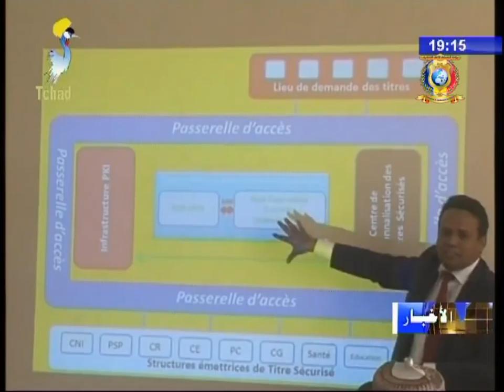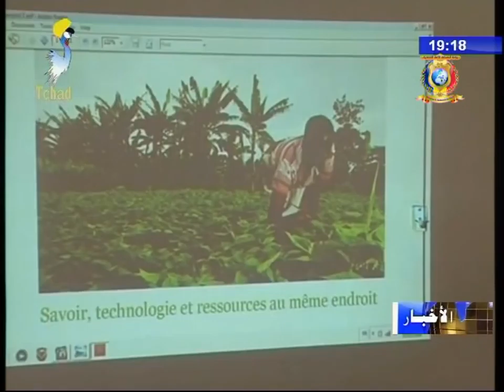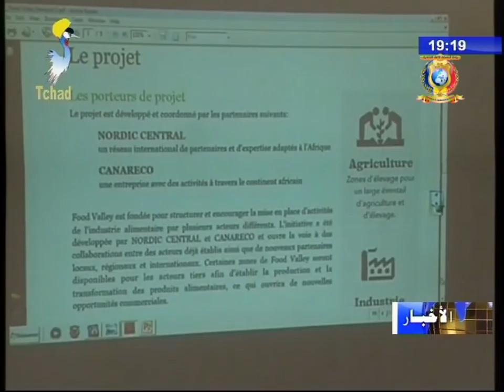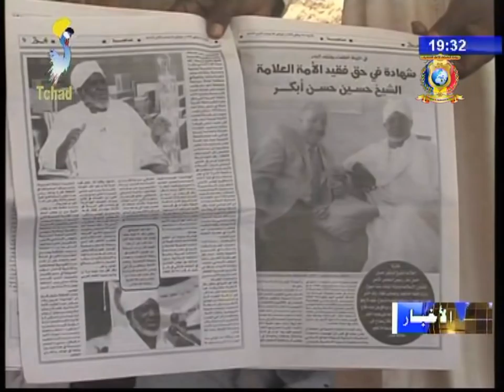النشرة الرئيسية من الفضائية التشادية 07 فبراير 2018